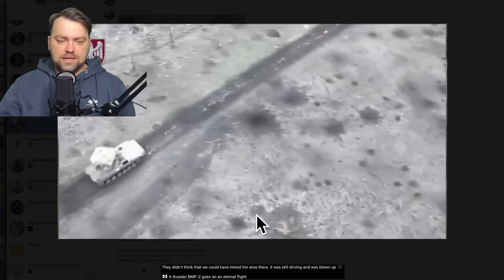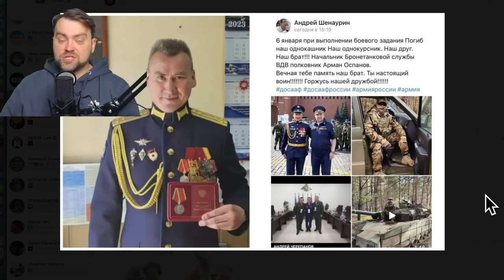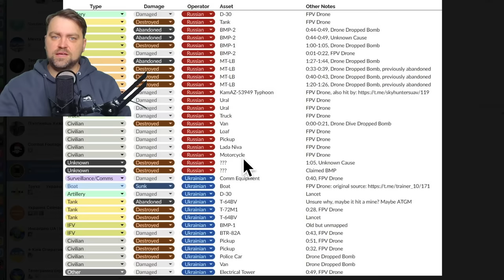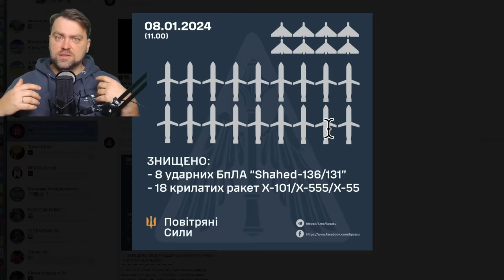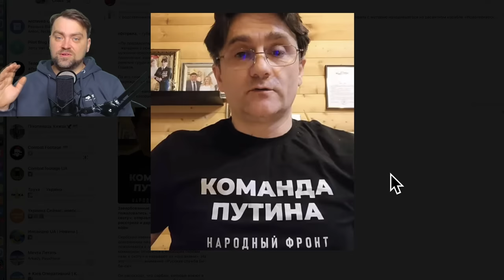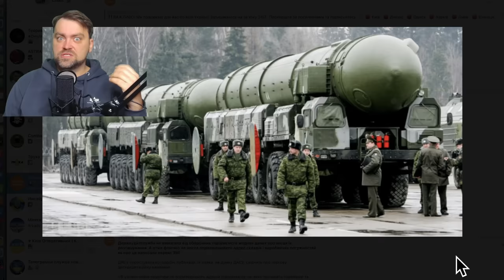Update from Ukraine | Ruzzian Elite Forces Suffer defeat in Krynky | Main Commander Lost